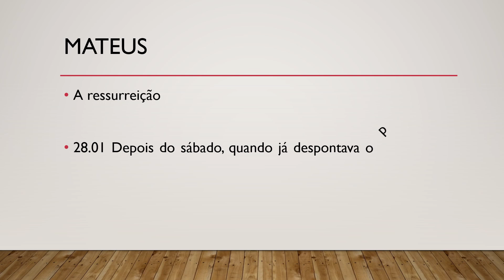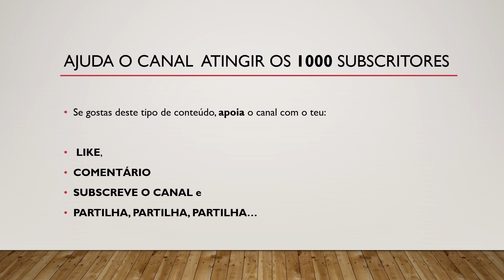Bíblia Sagrada, Novo Testamento, Mateus 28.01